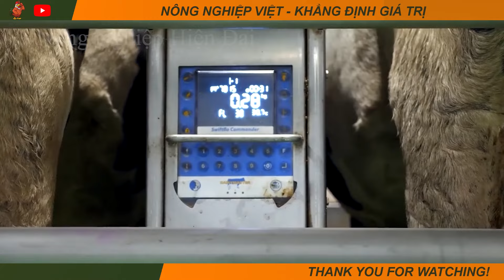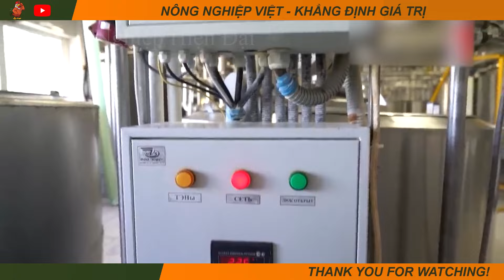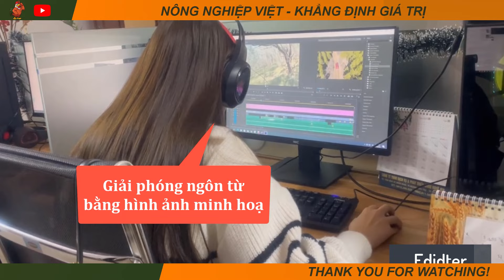QUÁ ĐẮT! MỸ Tiếc Đứt Ruột Khi Biết Lợn Rừng Ở Đông Nam Á ĐẮT Đến Vậy | Trang Trại Lợn Rừng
Có bao giờ bạn từng tự hỏi nếu lợn rừng ở Mỹ di cư đến các khu vực khác như Trung Quốc hay Đông Nam Á thì sẽ như thế nào không? bởi lợn rừng ở Mỹ bị coi là loài xâm lấn cần tiêu diệt còn tại Trung Quốc và Đông Nam Á, chúng lại là thực phẩm có giá thành đắt đỏ. Vậy hãy cùng chúng tôi khám phá thịt lợn rừng ở Đông Nam Á để thấy giá thành của chúng đắt đỏ thế nào nhé